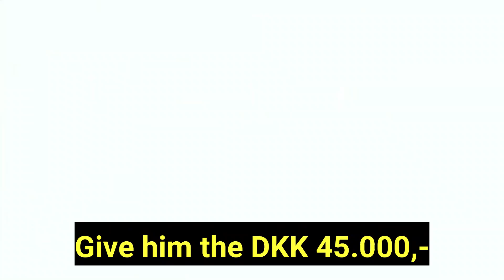pusher edition (1996 & 2004, english subtitles)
homemade teaser.
Punk rocker Peter Peter and composed Povl Kristian composed the score

Nicolas Winding Refn's Pusher
Kim Bodnia, Mads Mikkelsen, Zlatko Buric